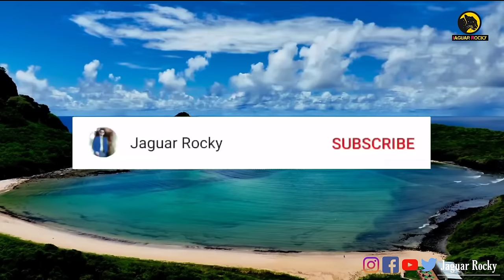Sandalwood Beautiful Couple Caste | Sandalwood Actors Inter Caste Marriages | Druva Sarja | Punith